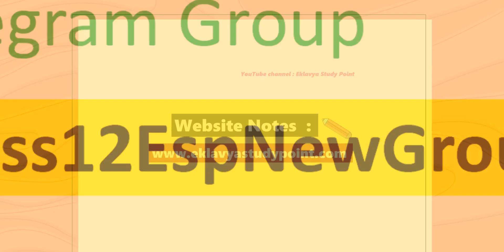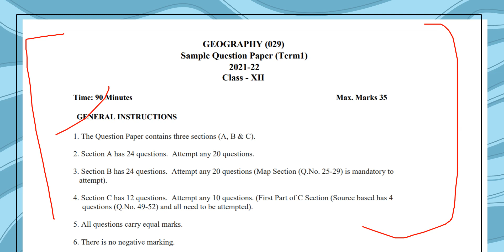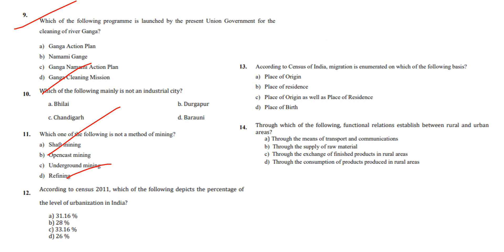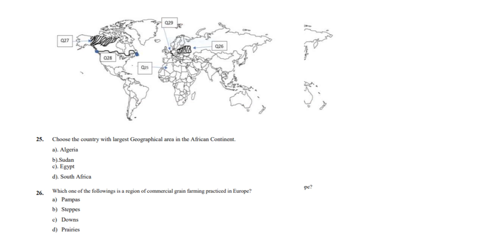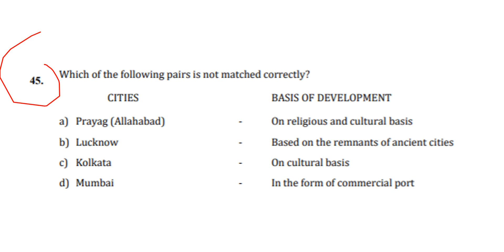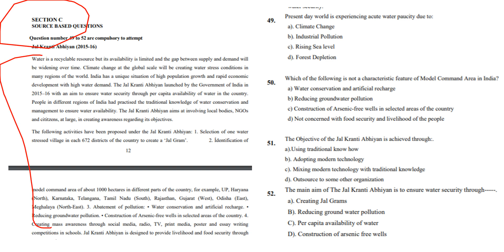Geography Sample Paper I Class12 Geography I Sample Paper Cbse 2021-22 I term 1 exam geography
Dear students in  this video lecture we are going to discuss about
CBSE class 12 Geography  Sample Paper for 2022 board exams .

according to latest syllabus of 2021-22 exam pattern is changed .
according to latest pattern MCQ question is playing important role in examination.

term 1 sample paper with mcq.
cbse latest sample papers solution.

Sample Papers CBSE Board Exams 2022
CBSE Sample paper released for Term 1 CBSE Board exams 2021-22
class12 Geography  board Exam format

For Notes Visit our websites